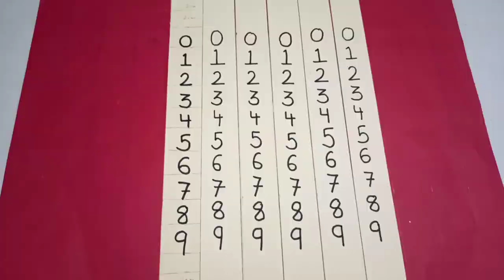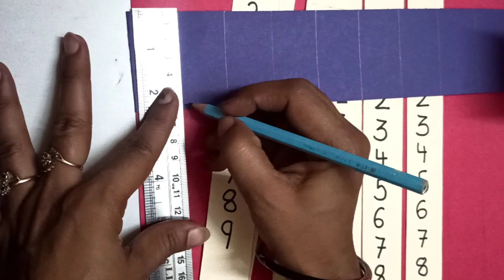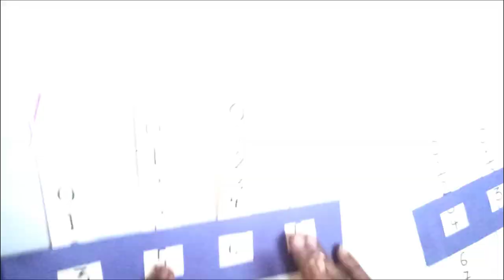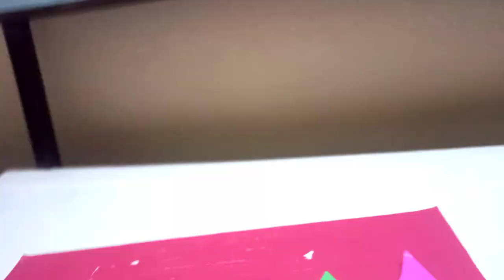place value model/ maths project